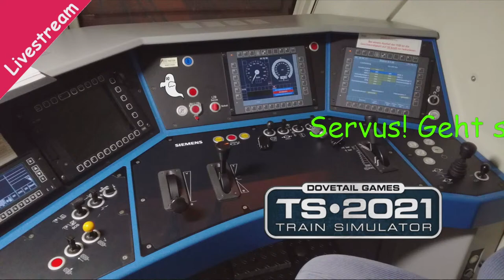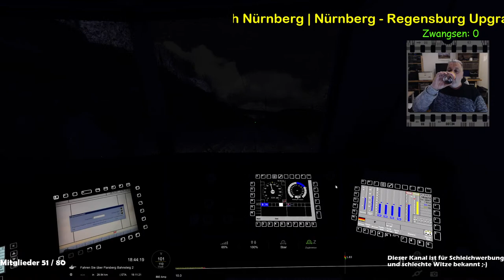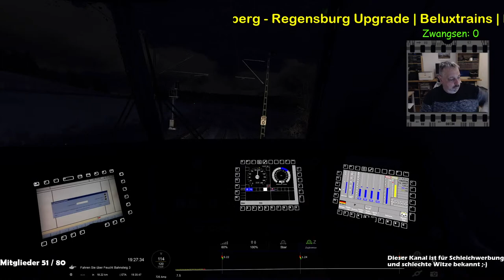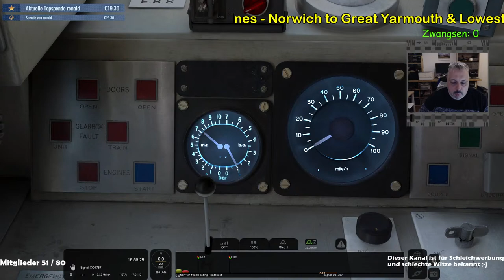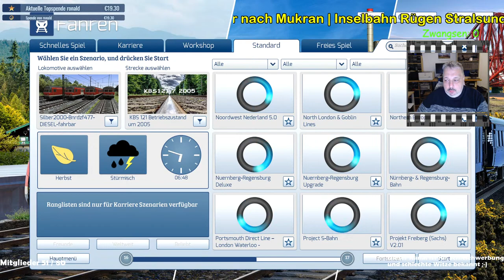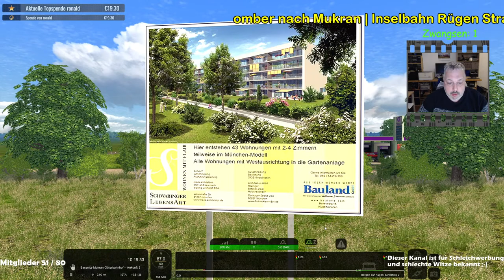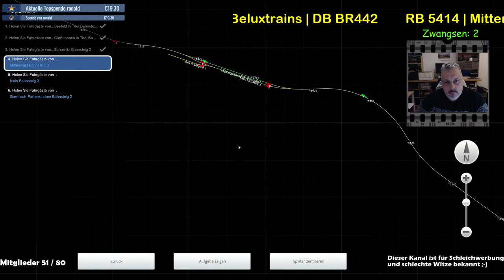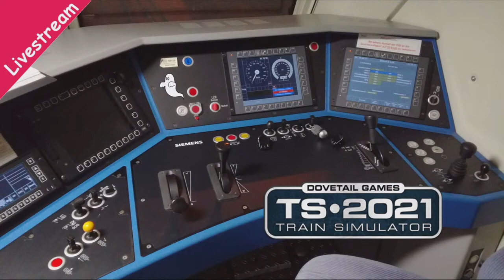Livestream Let's Play Train Simulator 2021 | Aufzeichnung vom 13.02.2021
Livestream Train Simulator 2021

Bastelstube.

Train Simulator Aufgaben:

Szenario 1 - Nach Nürnberg
Strecke: Nürnberg - Regensburg Upgrade
Ersteller: Beluxtrains
Spielerlok-/Zug: BR193

Szenario 2 - 17:05 Norwich - Great Yarmouth
Strecke: Wherry Lines - Norwich to Great Yarmouth & Lowestoft
Ersteller: Armstrong Powerhouse
Spielerlok-/Zug: Class 156 DMU

Szenario 3 - Müslibomber nach Mukran
Strecke: Inselbahn Rügen Stralsund-Saßnitz v2
Ersteller: Amisia
Spielerlok-/Zug: vR BR152 EL

Szenario 4 - RB 5414
Strecke: Mittenwaldbahn (DTG)
Ersteller: Beluxtrains
Spielerlok-/Zug: DB BR442

(Deko Schaf mit Brille als Avatar)

Verwendung freigestellt!